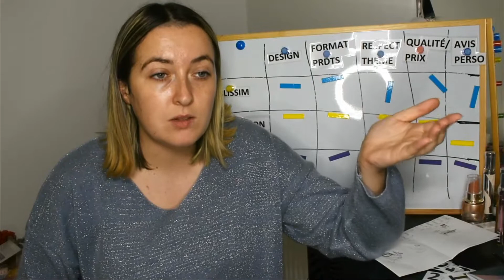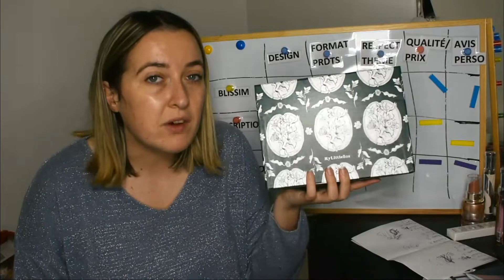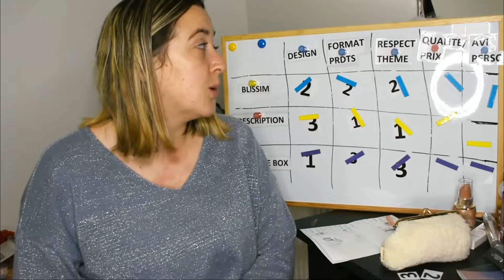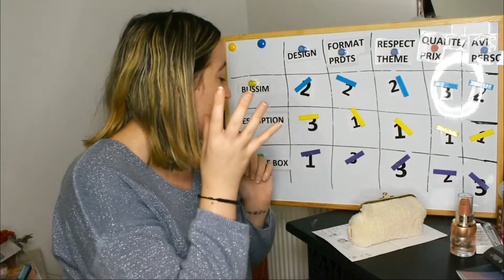JE NOTE MES BOX BEAUTÉ DE DÉCEMBRE ! Et on est pas très content ...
Bienvenue à toi si tu débarques sur ma chaine !

Donne moi ton avis en commentaire, tout est constructif, rien de négatif, il n'y a que comme ça qu'on évolue 🙏

Hello ! On se retrouve aujourd'hui pour la vidéo mensuelle où je note mes box beauté reçues pendant décembre. Alors autant vous dire que la magie de Noël n'étais pas vraiment au Rendez-vous mais il y a quand même quelques points positifs! Je vous laisse voir ça dans la suite de la vidéo  ❤️ À vos commentaires, prêt, partez ! 💬💬💬

🌼🌼Mes liens de parrainages si jamais tu souhaites découvrir les boxs présentées 🌼🌼

𝐃𝐞𝐠𝐮𝐬𝐭𝐚𝐛𝐨𝐱 🌻: AMBRER-13C5D

🔔Pour me contacter ? Rien de plus simple 🔔

💮Merci AloraBora pour tout tes précieux conseils💮